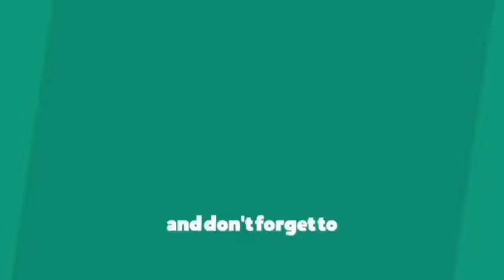Ka biang baka VPP kan iatreilang bad ka UDP, HSPDP haka Kynhun RDA